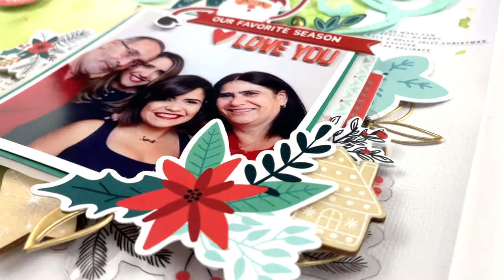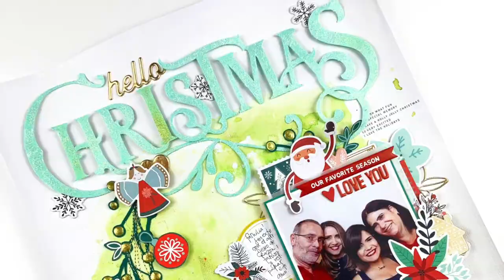CUT FILE TUESDAY: CHRISTMAS LAYOUT WITH THE NOVEMBER HIP KITS | HIP KIT CLUB | ANDREA LAKE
Hi Friends!!! I have a new layout showcasing a couple of HKC exclusive cut files and the beautiful November Hip Kits. The challenge this week was to make a layout including an oversized title, stitching details, and mixed media. I hope this process video inspires you to get creative and let me know if you follow these prompts on your upcoming projects. I would love to see what you come up with. Have a wonderful rest of your day and Happy Holidays in advance :)